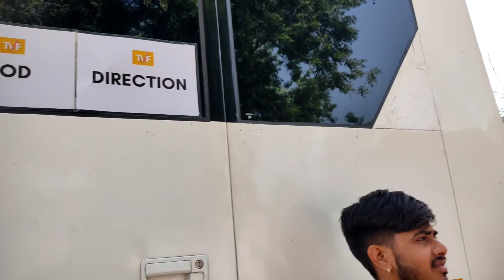web series panchayat season 3 DAY-6